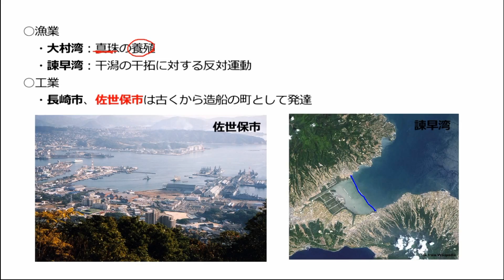【九州・沖縄地方】長崎県